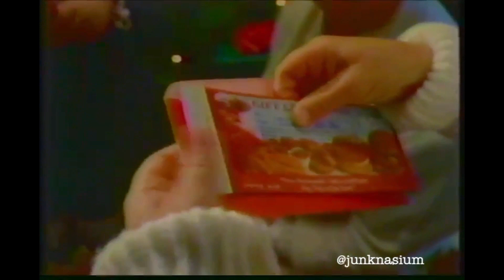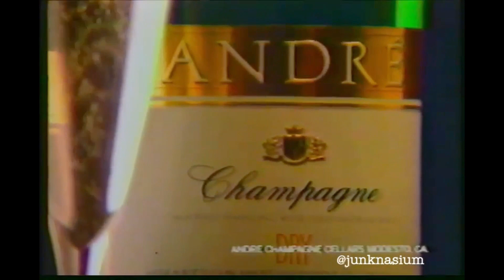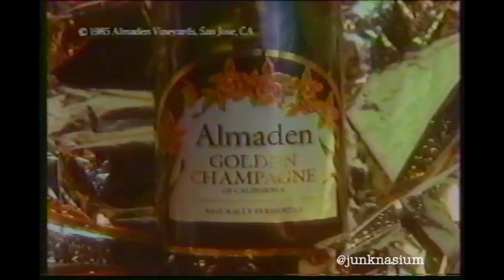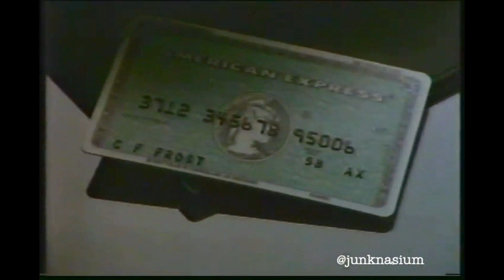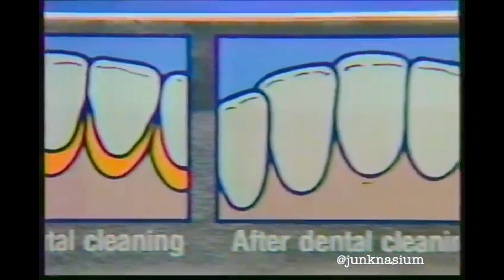80's Christmas Commercials "Seasons Greetings" (December 13th, 1985)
Another lovely collection of nostalgic 80's commercials from Junknasium.  This tape was a gold mine of 1980's nostalgia.  I found 2 completely lost TV shows and one lost episode of Friday Night Videos.  The tape was recorded in mid December, 1985.  Many other videos came from this tape making them blood brothers.

Commercials from our Brand Friends:

*Magnum P.I. cast wishing everyone Seasons Greetings (Merry Christmas)
*Jordache Pants- Pretentious.
*Magic Johnson PSA about Drunk Driving- No comment.
*Polaroid Christmas Santa- Santa's Laugh is crazy in this commercial
*Chevy Cavalier Jingle- A pretty decent 80's jingle for an atrocious car.  Get a 1985 Toyota Camry instead
*Pizza Hut "Eat Pizza Australian Style" Commercial- with Pamela Stephenson (Whoever that is?)
*Snie-Off Cold Medicine- This feels like a SNL parody.  Even the giant red box that says "sine off" looks fake.  The female drill sergeant/recruits are weird.  This just feels like a skit.
*Commodore 128 Computer System w/ Monitor $839- From Caldor
*Mcdonalds Christmas Commercial- Ungrateful kid gives fake thanks to Aunt Martha.  GET THE BOY SOME MCDONALDS, Martha.
*Stylized Andre Champagne Reindeer checkpoint commercial
*Amazing Airwolf Promo with a narrator who's got marbles in his mouth- Sounds weird man.
*Blazing Saddles TV Promo
*McDonalds McDLT Jingle- "Perfect Harmony" "It's a good time for the great taste of Mcdonalds"
*Lipton Cup of Soup Jingle- "Nobody makes soup in a cup like Lipton's cup a soup"
*Kraft Real Mayonnaise- The Fancy Chef and the Old Ladies
*PIerre Cardin Man's Cologne- A&S Department store commercial.  Reminds me of that One Night in Bangkok Murray Head music video.  Lots of 80's visuals. Song.
*Almaden Golden Champagne- New Attitude Jingle Parody
*Burger King Herb Commercial- The bumpkins
*Sears Christmas Commercial
*More CBS TV promos: Twilight Zone, Dallas, Falcon Crest (great name btw), Blazing Saddles, Crazy Like a Fox, Simon % Simon
*Baskin Robin's Ice Cream Cake
*Isotoner Gloves Christmas Commercial
*Airwolf TV Promo- That narrator deserves a medal.  He sounds like Mr. Magoo.
*Syms Department Stores/Filene's Basement Hanukkah and Christmas Commercial.
*Zales-- "Excite me Christmas"
*American Express Card- This commercial reminds of Back to the Future with the clock tower.
*AT&T
*CoTylenol- Um, what?  What is "co" tylenol?
*Artist Profile- Charles Loloma
*Sun Country Coolers- Great commercials from these guys.
*Puerto Rico
*Folgers- Always competent commercials, never exceptional
*Crest
*Crazy Eddie's New York
*The Leather Warehouse

1985 "Hit City TV Show" The Best Of Urban Contemporary Music Hosted by Warren Epps (Lost Media)

December 13th, 1985.  CBS